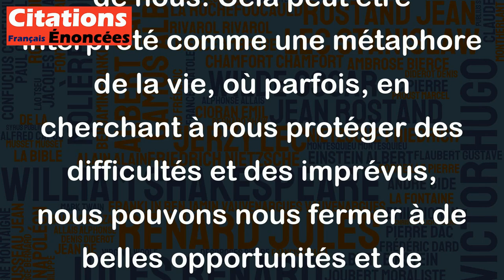Un parapluie ouvert est un beau ciel fermé. - Xavier Forneret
Cette citation est une manière poétique de dire que lorsque nous nous protégeons de la pluie en ouvrant notre parapluie, nous nous privons de la possibilité de voir le ciel et les étoiles au-dessus de nous. Cela peut être interprété comme une métaphore de la vie, où parfois, en cherchant à nous protéger des difficultés et des imprévus, nous pouvons nous fermer à de belles opportunités et de nouvelles perspectives. Cependant, la beauté du ciel n'est jamais vraiment absente, elle est juste temporairement cachée par notre parapluie.